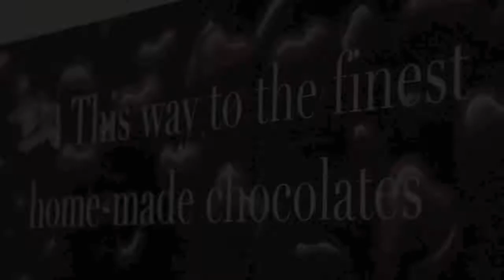PASTEL.mp4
Pierre Marcolini reveals you his secret for the Pastel collection.

For those who don't know them yet, these summer chocolates go particularly well with sunshine and heat-waves. They are quite the opposite of the seasonal classics, frequently associated with grey skies and cold days.

These dainty 5-gram morsels have a sumptuous fruity filing infused with lime, passion fruit, mango and yuzu (a japanese citrus). They are best eaten straight from the fridge (6°c). Cold attenuates taste, and we wanted to bring you chilled chocolates with an optimal flavour balance. The recipe was carefully designed so they would taste best at a cool temperature; they are not too sugary, even slighlty salty, with a fine shell of white or dark chocolate for sweetness and structure.